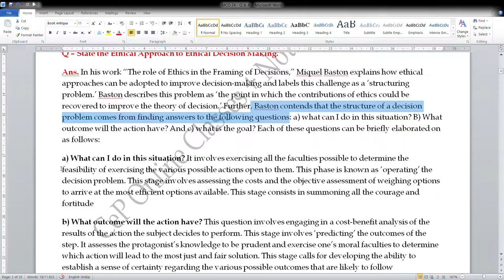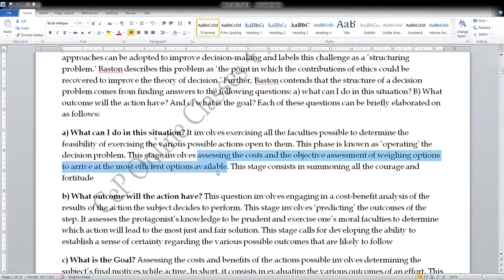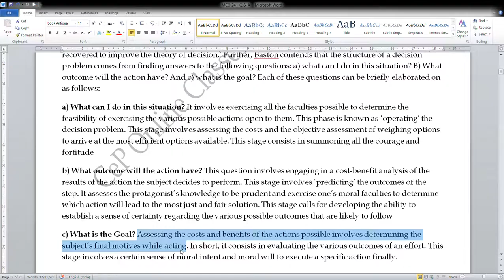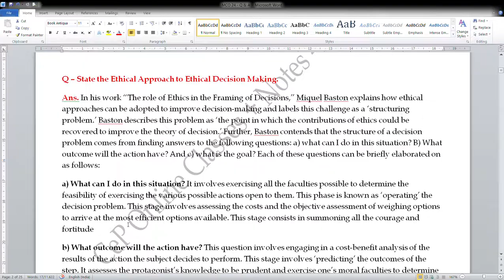IGNOU : MCOM : MCO 24 : Q - STATE THE ETHICAL APPROACH TO ETHICAL DECISION MAKING.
Commerce ePathshala

MCO 15 -